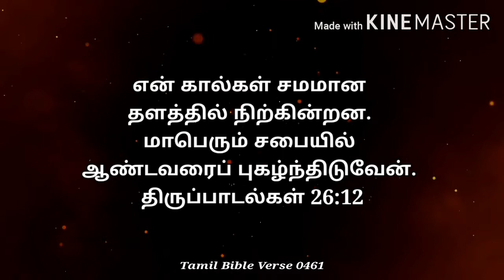[21/12/2020] todayBibleVerse todaybible, TamilBibleVerse. இன்றைய வசனம்.